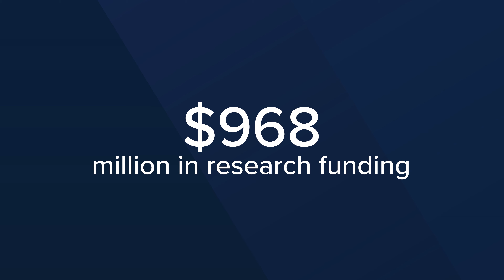2021 Holiday Greetings from the Office of Research